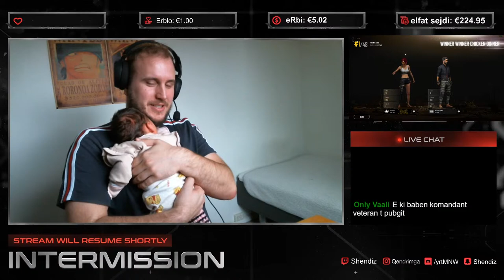kom mi shti me kerku Car98shin !